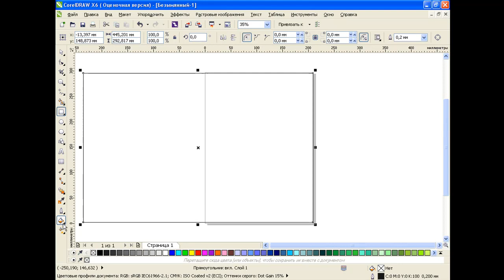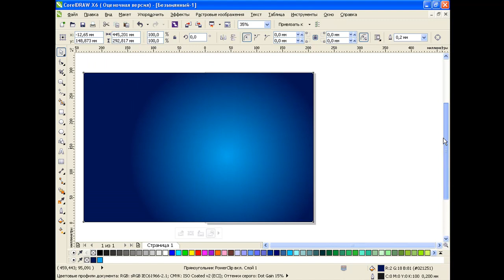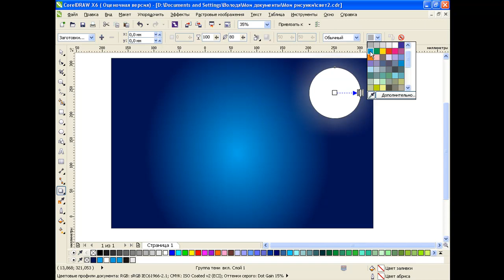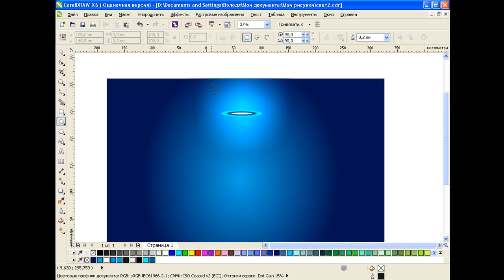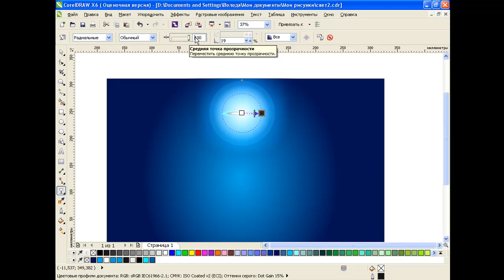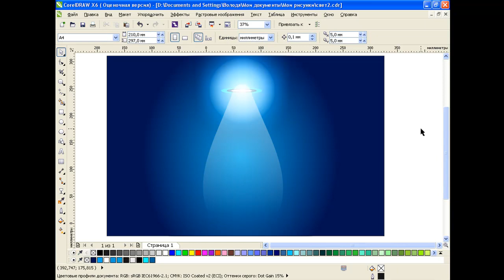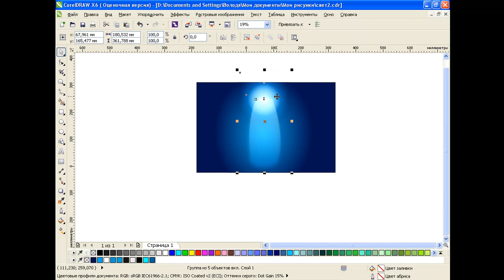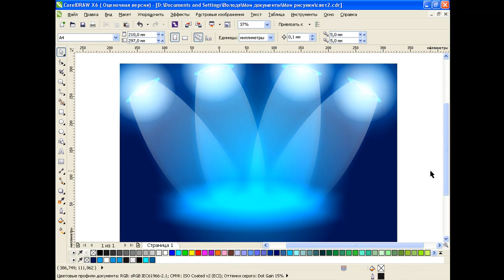Ореолы и свет в CorelDRAW X6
В этом занятии речь пойдёт о способе создания ореолов и свечения вокруг источников света. В данном случае мы воспользуемся эффектом «Тень», откорректировав режим.